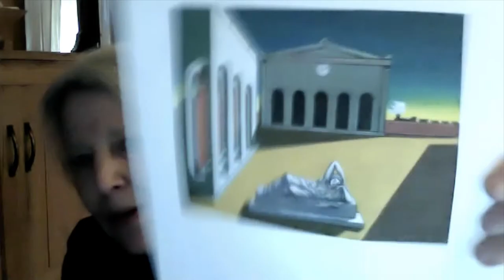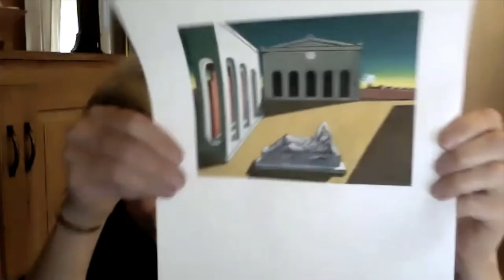Reading: Poetry and the Pandemic - Taped May 6, 2021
Hosted by the Tompkins County Public Library (TCPL). "Poetry and the Pandemic: A Reading and Conversation". The Aladdin Poets, Peter Fortunato, Laura Glenn, Gail Holst-Warhaft, Jack Hopper, read poems composed during the time of the Pandemic.